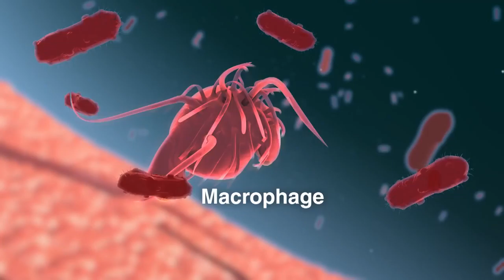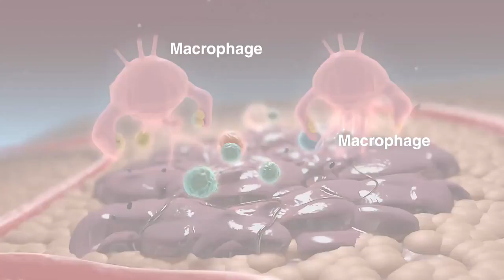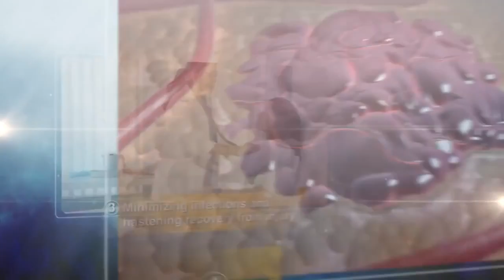(English) ELFAHEX Product Video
Jalan Pintas ke Pasaran Billion Dolar E-dagang, semuanya di hujung Jari. Dimana sahaja. Bila masa sahaja.

A short cut to a Billion Dollar E-Commerce Market all at your fingertips. Anytime.Anywhere.

Pernah terfikir bagaimana ada orang yang boleh untung 5- 6 angka setiap bulan tanpa perlu bekerja 9-5? Sudah ramai orang menikmati Gaya Hidup Internet.

Ever wonder how people can enjoy earning 5-6 figures monthly without going to the office? Many has enjoy internet lifestyle.

Sekarang giliran anda!

Now its your turn!